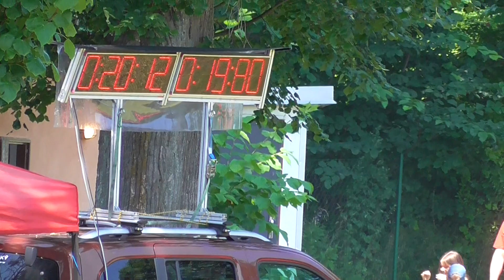SDH Dolní Újezd muži v Nedvězí 2020 - 20,12